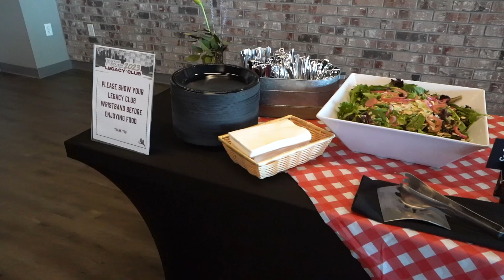Inside Sutter Health Park: Jackson Rancheria Legacy Club feat. Chef Ray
Amy G sits down with Chef Ray to learn more about his role at Sutter Health Park and the chef-inspired menus included in a River Cats Jackson Rancheria Legacy Club membership.